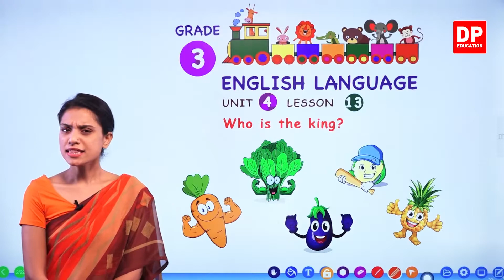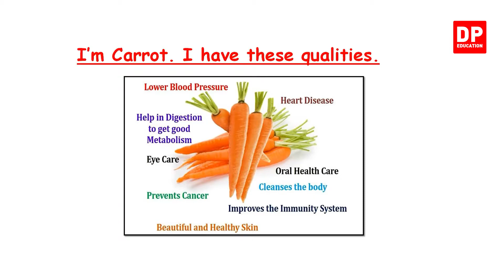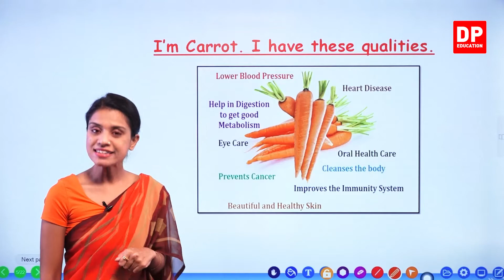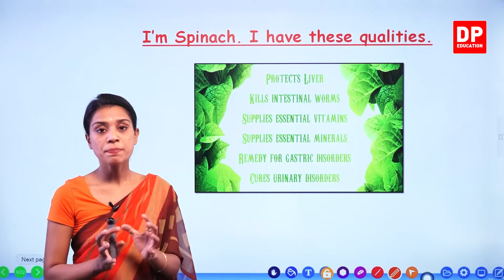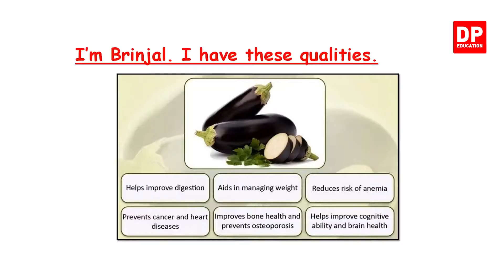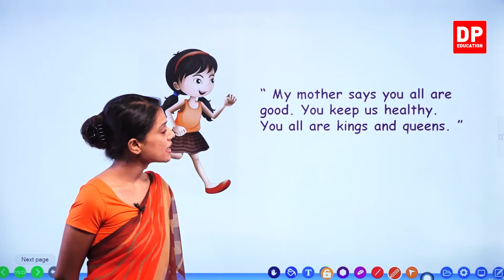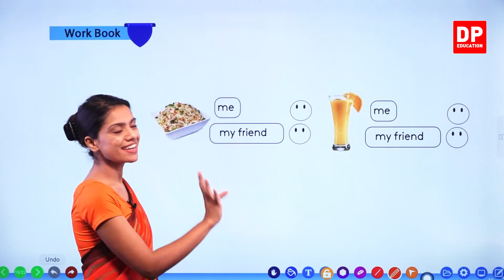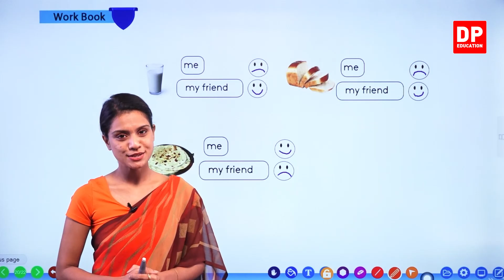அலகு 04 | பாடம் 13 - Who is the King | தமிழில் | தரம் 03 English in Tamil